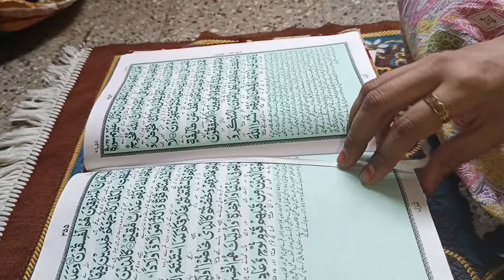Monday vlog # daily routine vlog# mutton masla